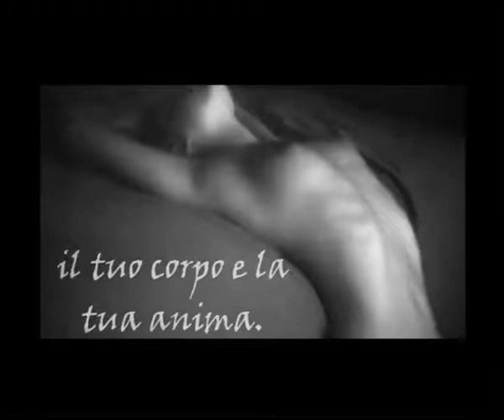Book Trailer.mp4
libro fantasy